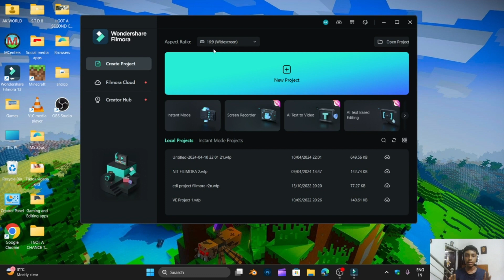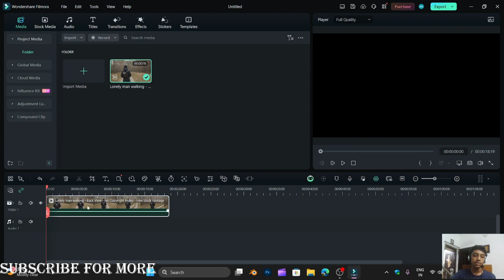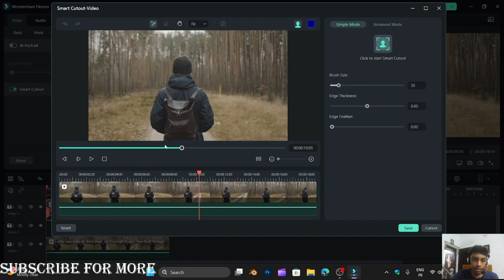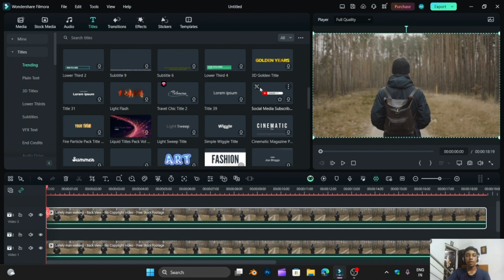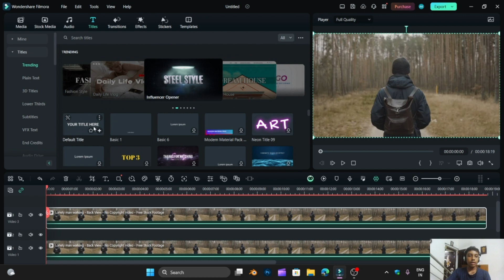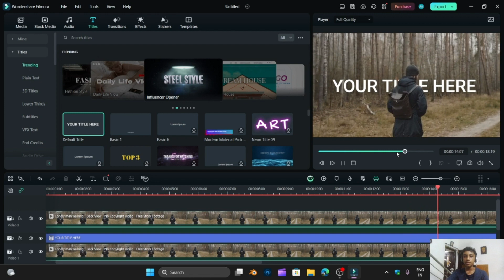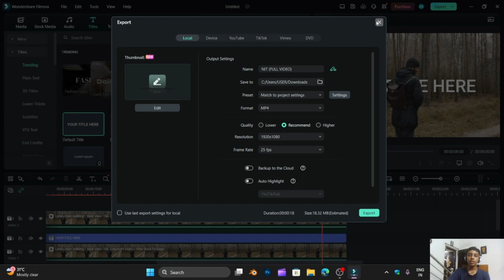TEXT BEHIND OBJECT TUTORIAL 2024 |MALAYALAM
This is a video about to put text at the behind of an object.